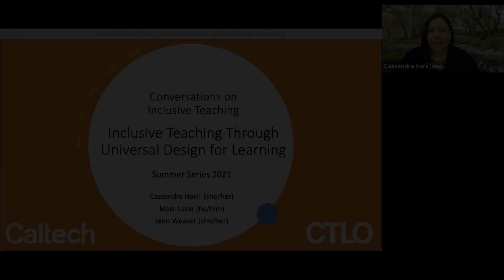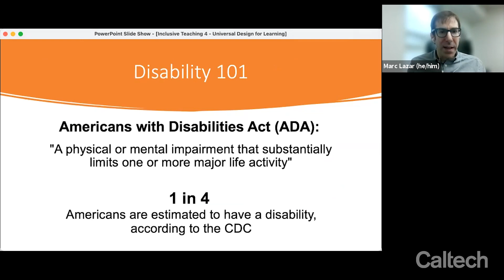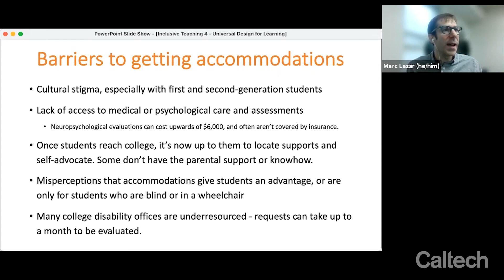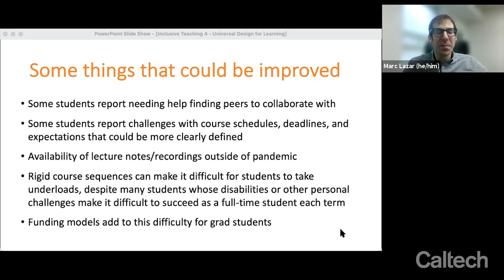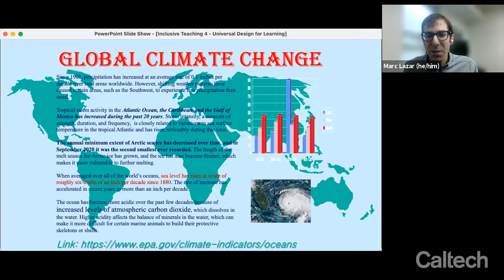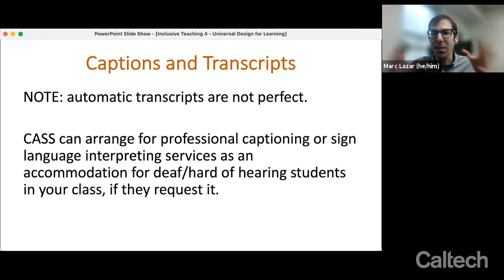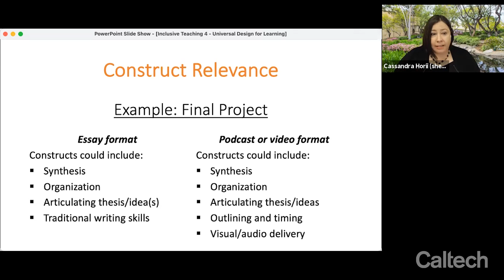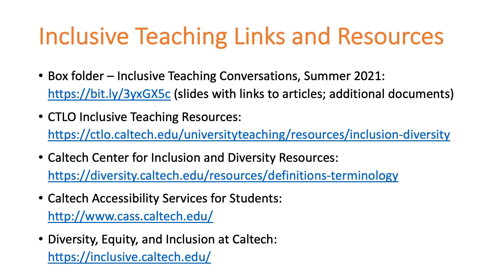Inclusive Teaching Through Universal Design for Learning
Part of a Caltech Center for Teaching, Learning, and Outreach Series:
Conversations on Inclusive Teaching: Summer 2021.

Universal Design for Learning (UDL) is an approach that helps instructors make their classes accessible and challenging for all students by incorporating multiple forms of engagement, representation, and expression. Find out how UDL can helps reduce the need for formal disability accommodations and benefits learning generally, as well as how you could incorporate UDL into your own courses.

Links and resources:
Inclusive Teaching Conversations, Summer 2021 slides and documents:

Graphics by Paul J. Kuttner used with permission,